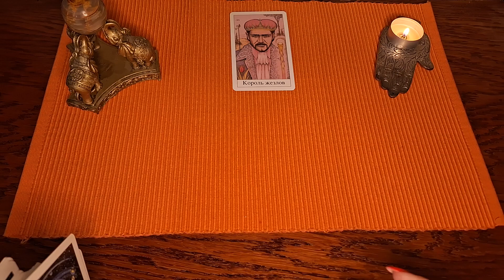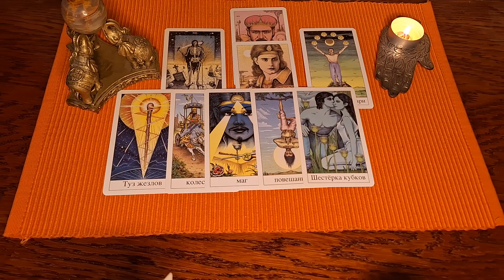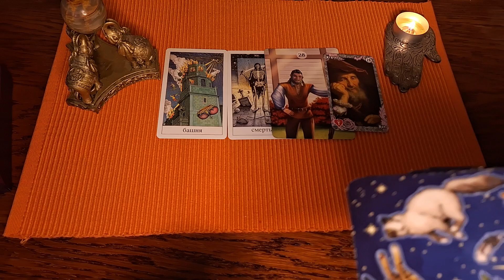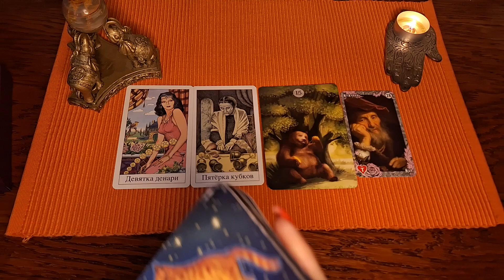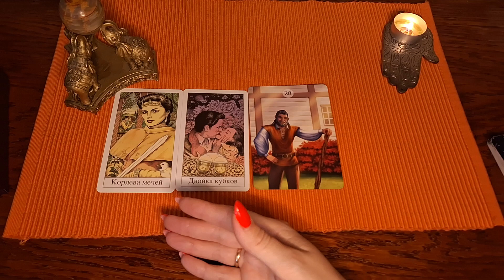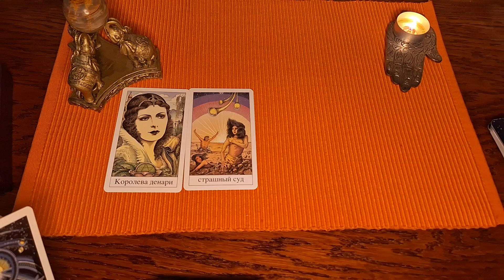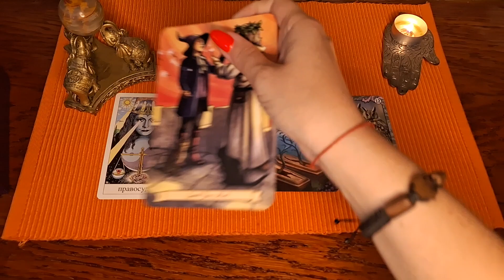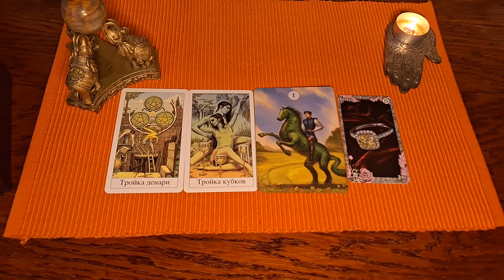Предсказание на 4 июля. Карта дня 🏵☺️❤️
Овны 5:02
Тельцы 6:42
Близнецы 8:43
Раки 10:51
Львы 12:08
Девы 13:51
Весы 15:10
Скорпионы 16:05
Стрельцы 17:28
Козероги 19:18
Водолеи 20:53
Рыбы 22:09